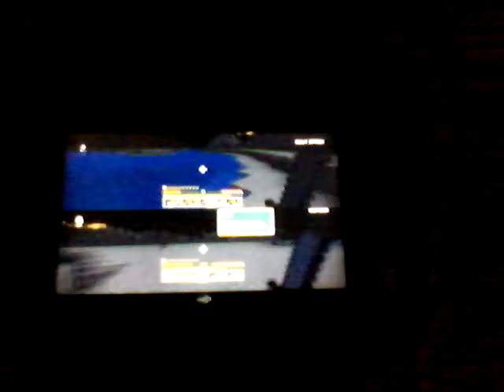Minecraft survival ep.2 were rich from farming!